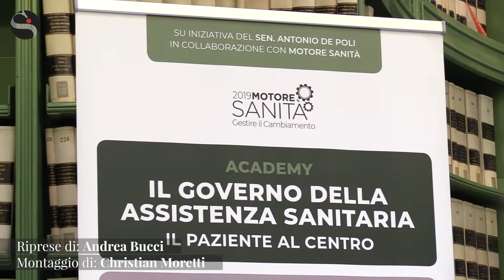Bartoletti (Fimmg) su piani terapeutici